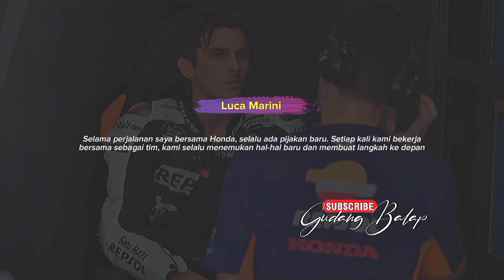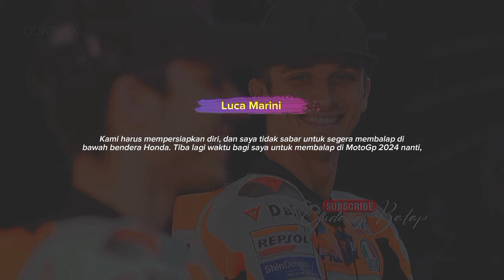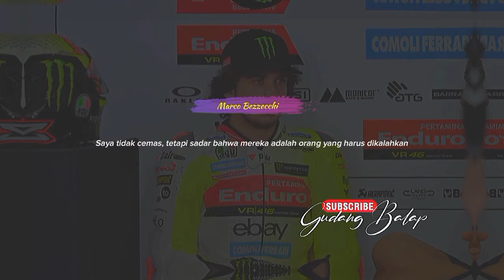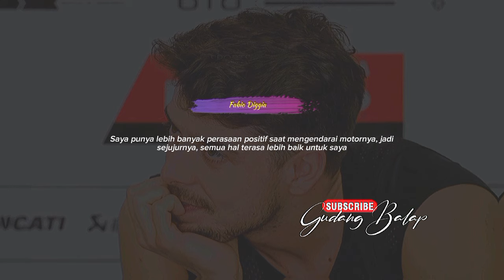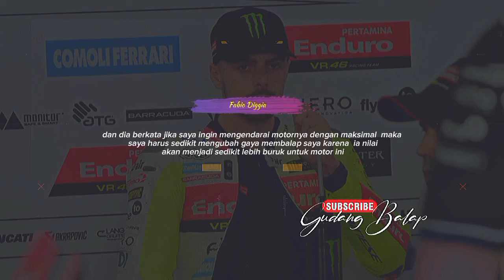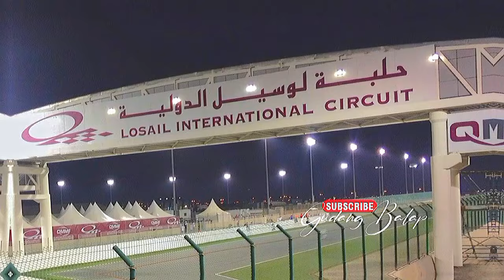JANJI BELUM BISA DITEPATI🔥BOS HONDA SEDIH, LUCA MARINI GAGAL PERSEMBAHKAN PODIUM PERDANA UNTUK HONDA